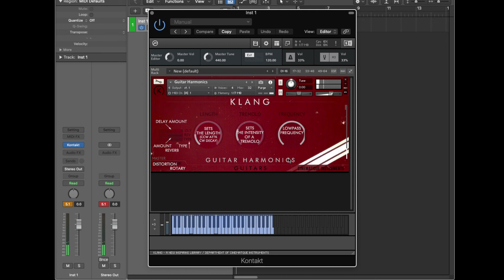Cinematique Instruments: Free Klang - Guitar Harmonics (Free Kontakt Instrument)